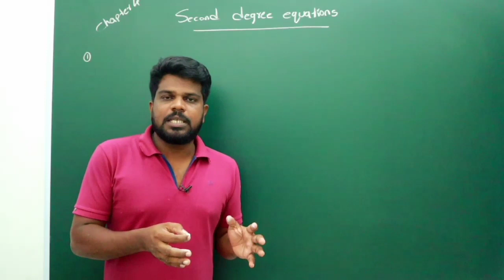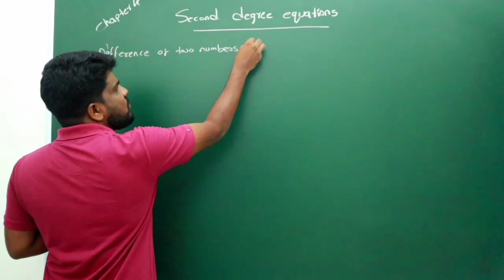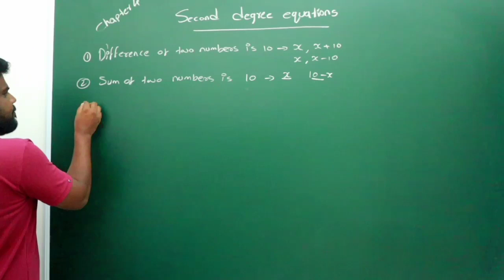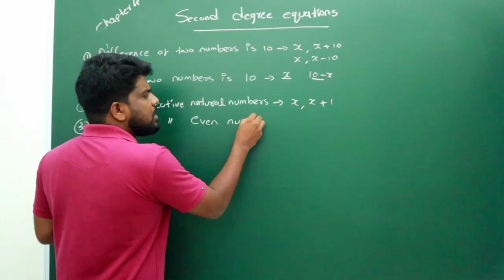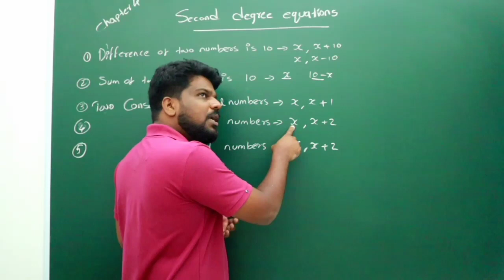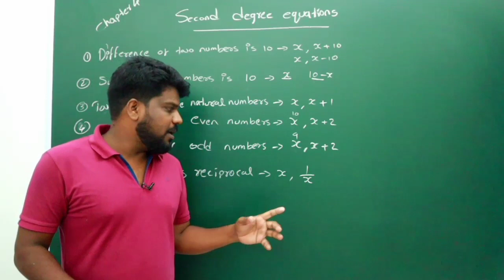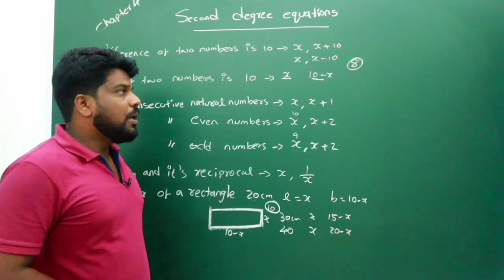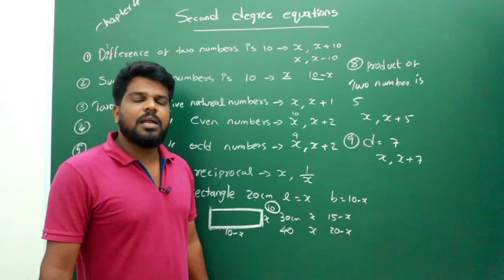SECOND DEGREE EQUATIONS I BASIC FACTS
Hi dear students it's an important chapter for SSLC students . it's contain some basics facts but it is so important .just watch and learn well .we have a what's up group pls join our group and support our channel